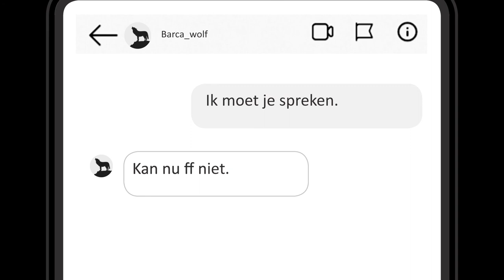Boektrailer: Fake trip - Margje Woodrow | Uitgeverij De Fontein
Fake trip is een actuele en bloedstollende jeugdthriller van Margje Woodrow, voor fans van Mel Wallis de Vries en Cis Meijer. Voor stoere jongens en meiden vanaf 13 jaar.